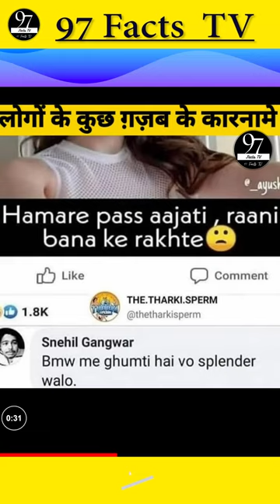Backbenchers Funny Video By 97 Facts TV Funny videos Amazing Facts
shorts youtube monetization,
shorts you laugh you lose,
shorts youtube dance,
shorts youtube songs,
y short,
y short film,
y short sound, monetization,
07 rider shorts,comments,
shorts 15 sec problem,
shorts 10 your selfish,metals and nonmetals,
1 short moral story,
1 shot setting,
1 short tricks,
1 short revision,
1 shot king,
1 short film,
1 short video,
1 short guy,
1 short day in the emerald city,
shorts 2022,
shorts 2023,
shorts 2008,
shorts 2022 new,
shorts 2k22,
shorts 2k23,dile,
2 shots of vodka,
2 shorts amapiano,
2 shots of vodka meme,
2 shorts jenna raine,
2 shots,
2 shots on bro,
2 shots lil wayne,
2 shots in my cup lyrics,
2 shots of vodka cookie monster vine,
2 shots mr drew,
shorts 360,
shorts 330,
shorts 360 cockpit,
shorts 30,
shorts 360 takeoff,
shorts 360 startup,
shorts 360 aircraft,
shorts 3am,
shorts 3d,
shorts 360 icing,
3 shorts tiktok,
3 shots of tequila,
3 short movie,
shorts 4 u,eo,
shorts 420 pro,
shorts 404,
4 shots,
4 shots of vodka meme,
4 shots song,
4 shots 3 dead in the worst way,
4 shots ago,
4 shots 5 shots,
4 shots more please season 1,
4 shots of espresso,
4 shots of sambuca please,
4 shots at the doctor,t,
5 shorts umbrella academy,
5 shorts song,
5 short video,
5 shorts gta v shorts,
5 shots crackers,
5 short story,
5 minute crafts shorts,ine,,
shorts 7m,spesh,
7 shots volbeat,
7 shot crackers,
7 shot revolver,
7 shot screamers,
7 shots of wisdom,
7 shots lil tjay,
7 shots fireworks,
shorts 8 weens,
shorts 8d,
shorts 80s,
shorts 88,
shot 8bp,
short 8k,
short 8 video,